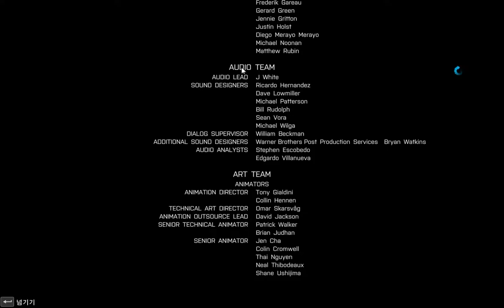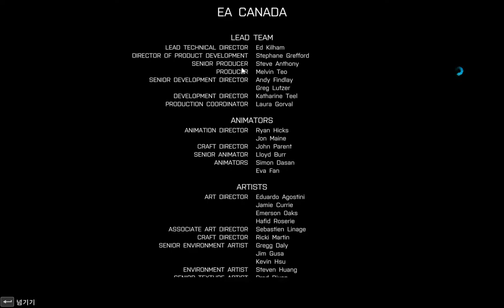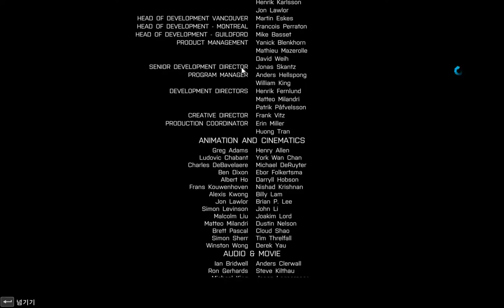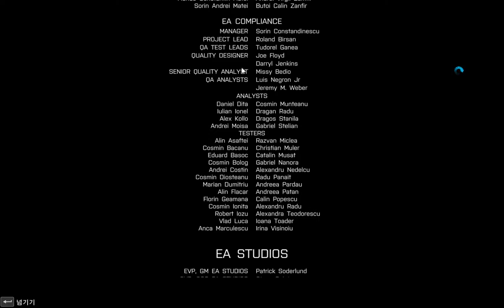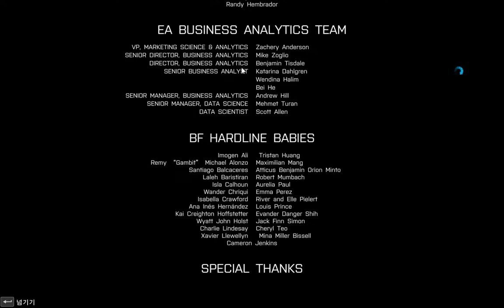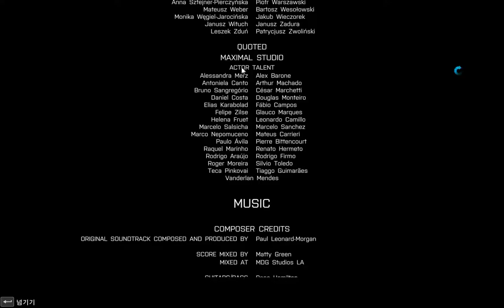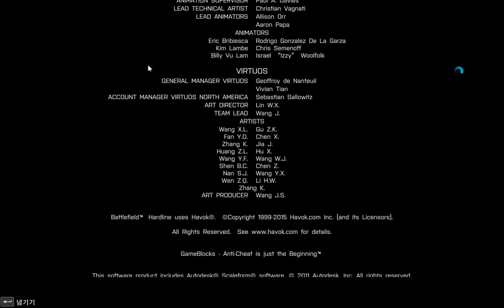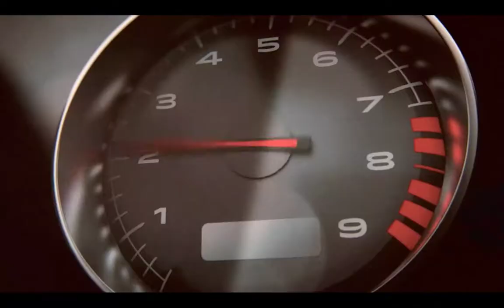배틀필드 하드라인 - 12 - 엔딩 - 완결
배틀필드 하드라인 - 달마시안

* 배틀필드 하드라인은 최범규가 후원해 주었습니다. 감사합니다.